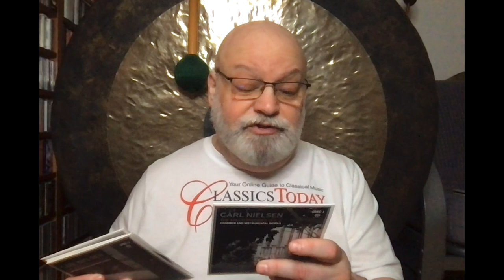Review: Nielsen's Shamefully Neglected Chamber Music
Nielsen: The Masterworks Vol. 2. Complete String Quartets, String Quintet, Wind Quintet, Violin Sonatas, Piano Works, Miscellaneous Chamber Music. Various Performers (Dacapo Records)